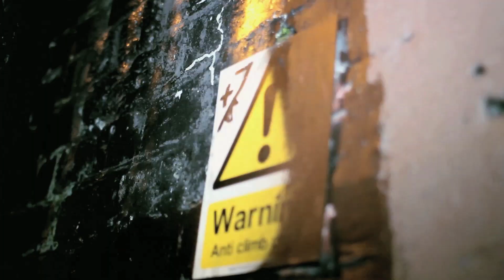Greezie Tv - Bugz Molone - Thoughts Cant Relax